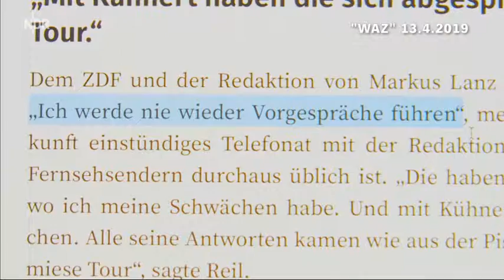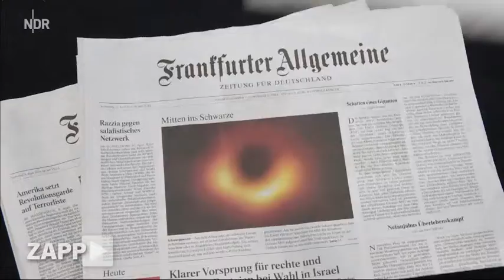Guido Reil ahnungslos bei Markus Lanz